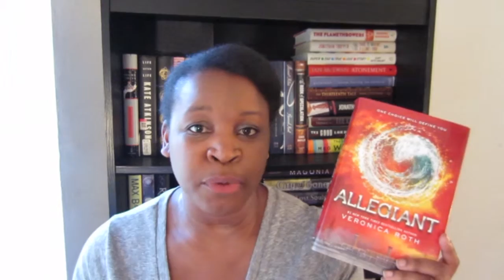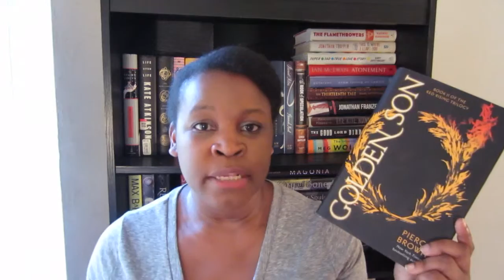Summer Reader Book Tag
This is the Summer Reader Book Tag!

I tag:
CreatingColleen
Latin Lector
Stephanie Joanna
Akossiwa K

Questions:
Lemonade: pick a book that started off bitter but got better.
Golden Sun: pick a book that made you smile beyond compare.
Tropical Flowers: pick a book set in a foreign country.
Tree Shade: pick a book in which a mysterious or shady character was first introduced.
Beach Sand: pick a book that was grainy, and the plot barely developed.
Green Grass: pick a character(s) that were full of life, making you smile.
Watermelon: pick a book that had some juicy secrets.
Sun Hat: pick a book that had a vast, big universe/setting.
BBQ: pick a book in which a character was portrayed as a hunk.
Summer Fun: pass the tag on.